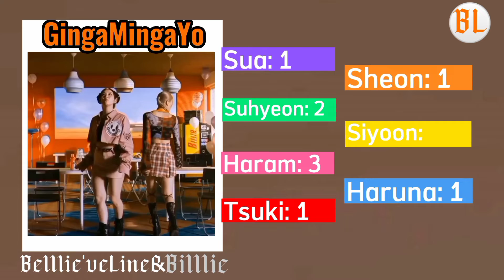Billlie ot7 — 'POST CHORUS' [Until GingaMingaYo] | Line Distribution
what do you think about the line distribution ? also accept request ! mostly about Billlie.

song : All title track - Billlie
bias : Sua,Haram,Siyoon

~ about me ~
- i edit video in Capcut & Ibispaintx
- i love Billlie & Fromis_9
- i can speak English and little bit of Korean
- Billlie is my mood
- stan Billlie

Inspired by : OnceLine.